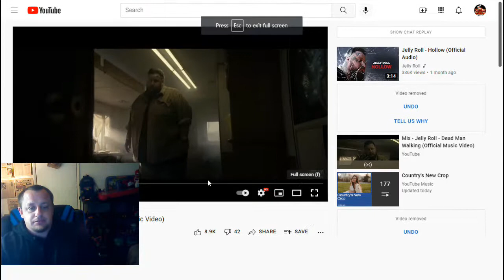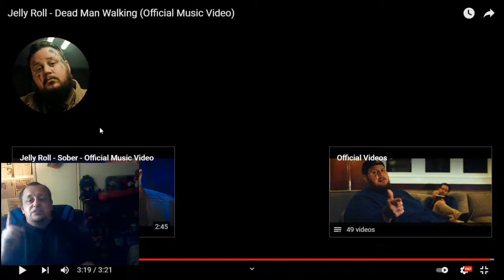Jelly Roll - Dead Man Walking (Official Music Video) Reaction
This rap rock track is fire with a little snow mixed in for good measure. This joint slaps!